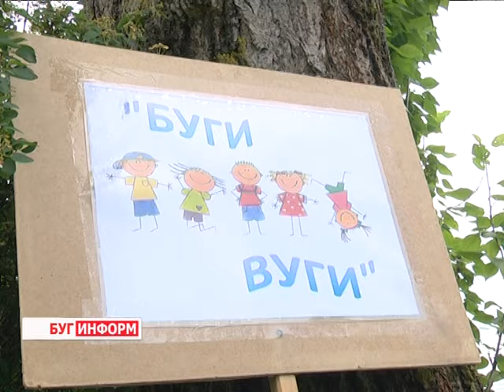2016-06-02 г. Брест. Презентация квест-маршрута в БрГУ им. А. Пушкина. Новости на Буг-ТВ.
В самый яркий детский праздник необычный квест-маршрут запустили в областном центре Брестчины. Авторство уникального проекта принадлежит педагогам и студентам Брестского государственного университета имени Пушкина. На одной из учебных баз они расположили настоящий волшебный город, жителями которого на время может стать команда из 15 - 20 человек.
Презентация квеста состоялась накануне. Первопроходцами сказочного путешествия стали дети сотрудников и педагогов университета. Вместе с ними на поиски феи детства отправилась и наша съёмочная группа.